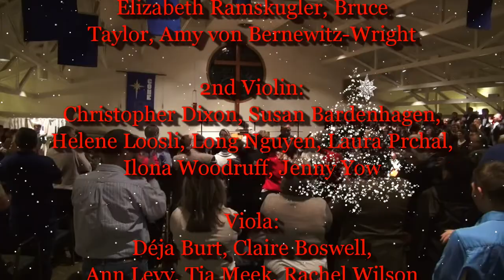Messiah Sing-along in the Washington, DC area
The Old Bridge Chamber Orchestra performed Handel's "Messiah" on Friday and Saturday, December 19th and 20th, 2014. Accompanying the orchestra were the New Dominion Choraliers and the Celebration Singers. Soloists were Leigh Ann Hinton, Soprano, Pamela Terry, Alto, Colin Eaton, Tenor, and Caleb Green, Bass. The video starts with the Friday performance at Woodbridge Middle School, and concludes with the Saturday performance at Epiphany Lutheran Church, Dale City, Virginia.